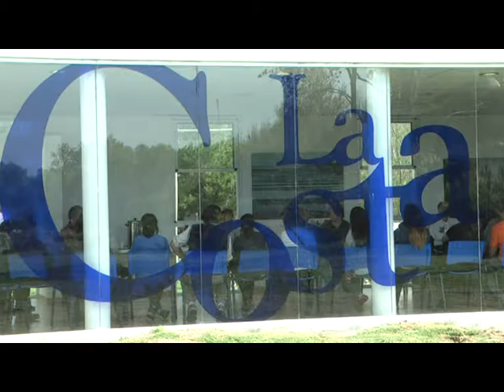RODRIGO TORRE REUNION CON PRESTADORES DE CARA A LA TEMPORADA